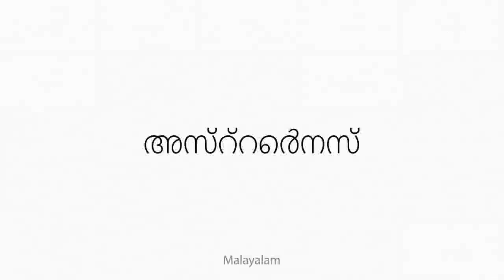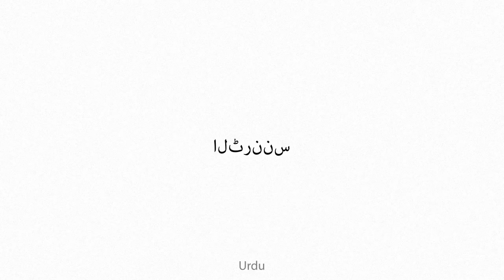alaternus Multilingual Translation